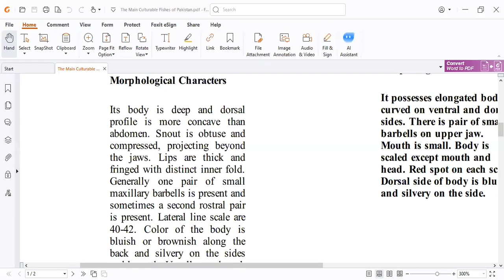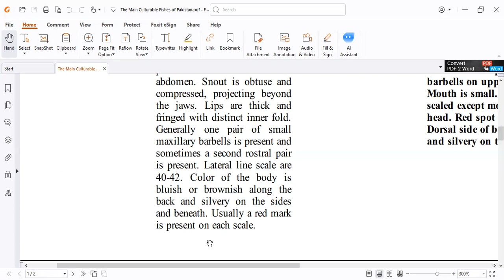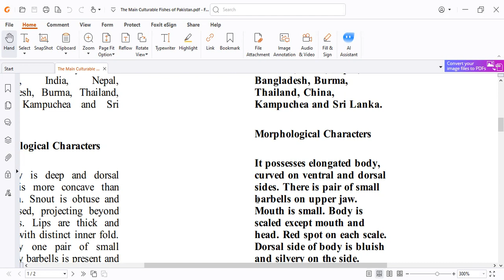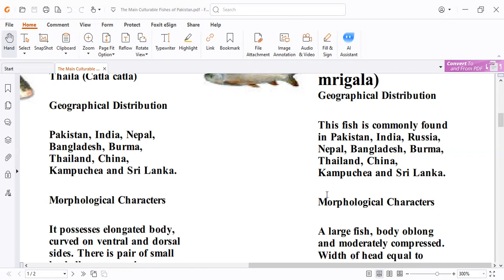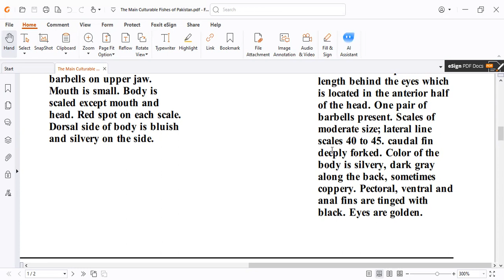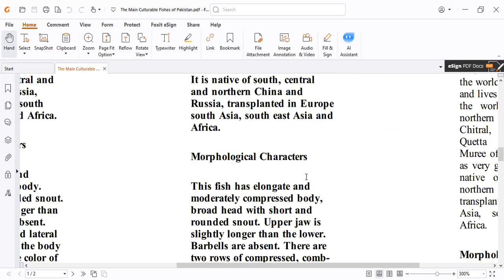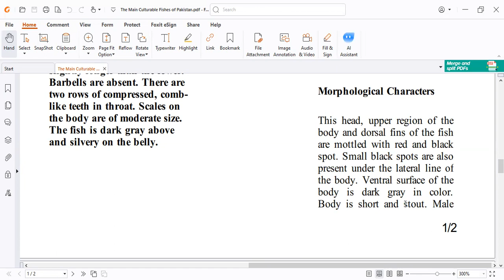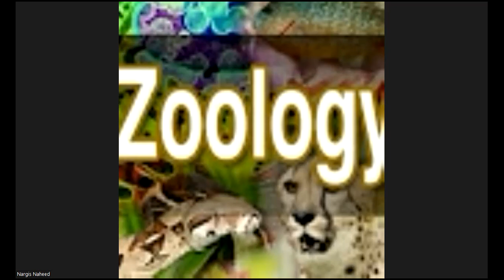ZOOL 601(1) Integrated Fish Farming